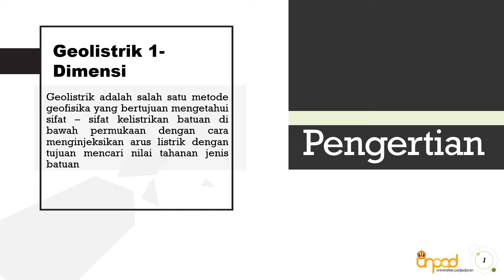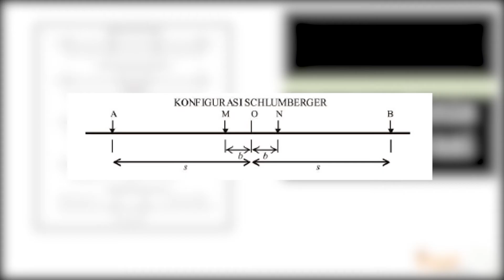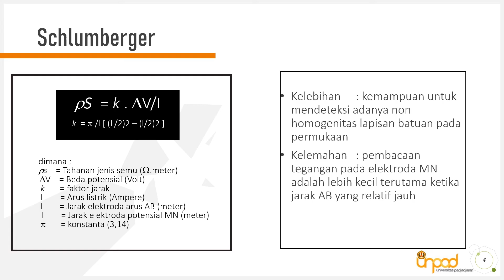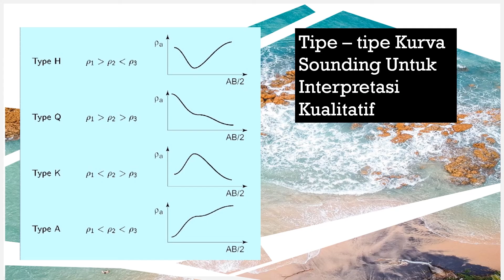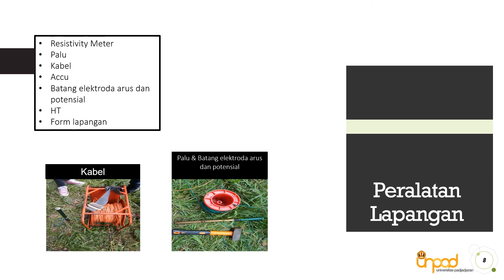Video Pembelajaran Geolistrik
Halo akang teteh!
Kami dari Kementrian kemahasiswaan Departemen Kompetensi Prestasi bekerja sama dengan lab-lab di FTG Unpad untuk menyediakan video pembelajaran bagi warga himpunan berupa Video Pemberdayaan Lab yang diisi oleh asisten laboratorium masing masing lab.

Semoga bermanfaat dan menambah ilmu untuk akang teteh semua!!!

Departemen Kompetensi Prestasi
Kementrian Kemahasiswaan
BEM KM 'HMG' FTG UNPAD 2020
Kabinet Pantalassa